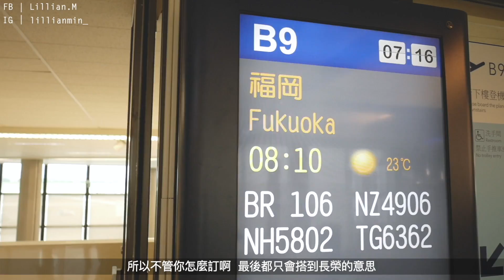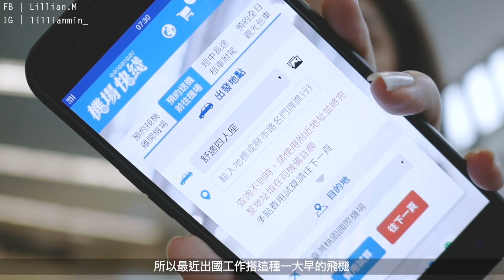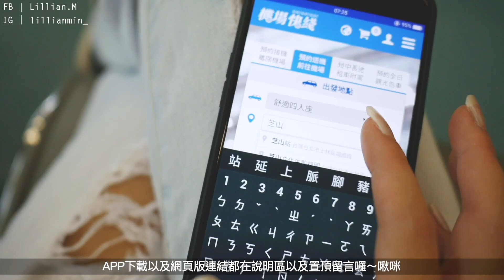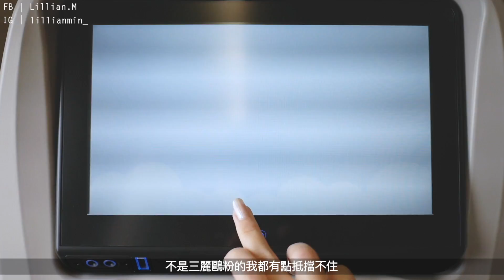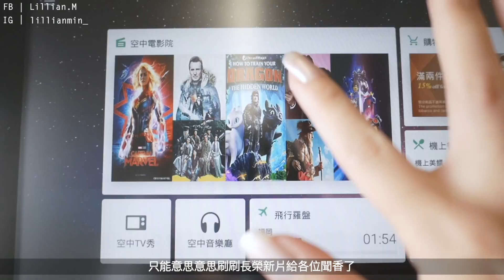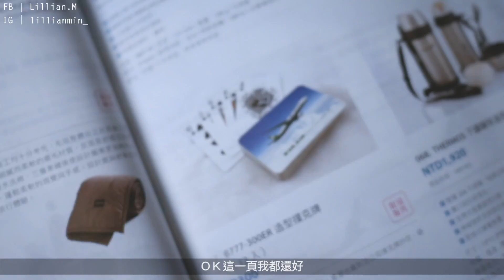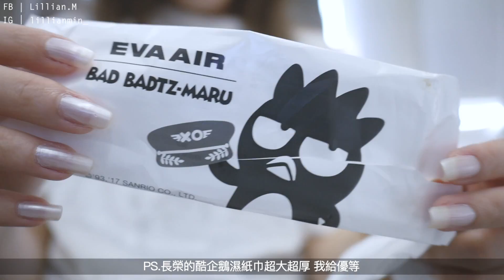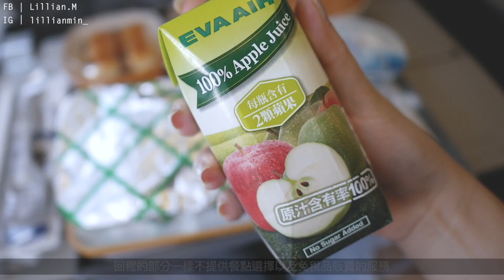長榮航空｜遇罷工卻搭到酷企鵝專機🌍人力服務縮水+餐具太犯規 EVA AIR｜ft.機場快綫機場接送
✈️機型問題！去程的106在Flight Aware上面標示一直是A333，但影片裡出現的貌似是三艙等的777，也造成大家的困惑，應是因為罷工調度的關係臨時換了機型，請不要再不看留言區或說明區就一直白目發言罵別人沒做功課。

🔶我的髮型設計師：A’mour文山店的Tony（ Line :   boy00622 ）